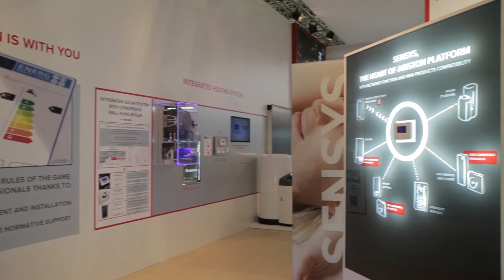Ariston at ISH 2015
The 2015 edition of ISH Frankfurt - the world’s biggest showcase for innovative energy-efficient heating, air - conditioning technology, renewable energies and bathroom design - marked a new record of over 198,000 visitors and more than 2,400 exhibitors attending.

The Ariston Thermo welcomed the visitors in 1000 sqm exhibition entirely dedicated to innovative solutions that maximize comfort and energy efficiency without any compromise for the environment protection.

The ISH 2015 theme for Ariston was “The perfect temperature for everything”: visitors were able to see and feel it in every Ariston product, from air-source water heaters to solutions for heating and solar integration.